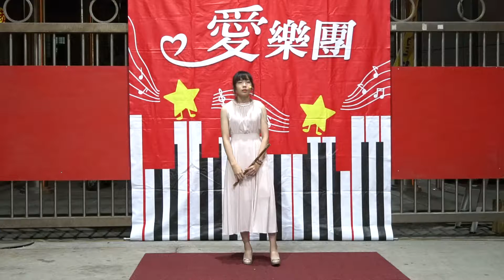愛樂團 王子瑜 演奏:駝鈴 109 9 28 (六) 西港慶安宮